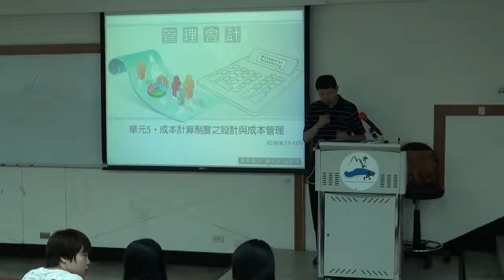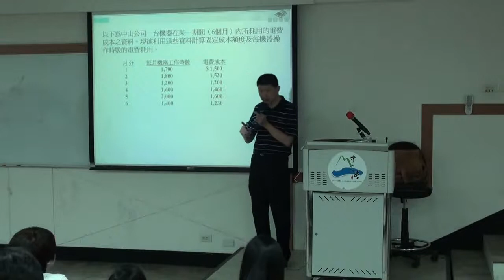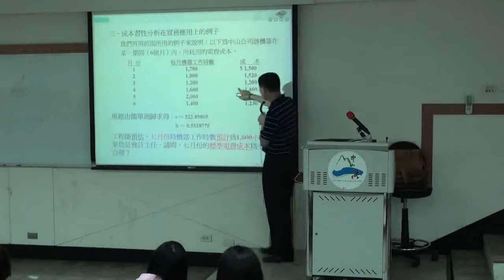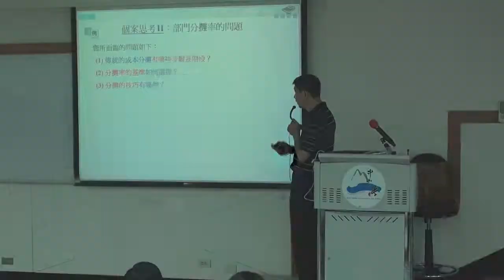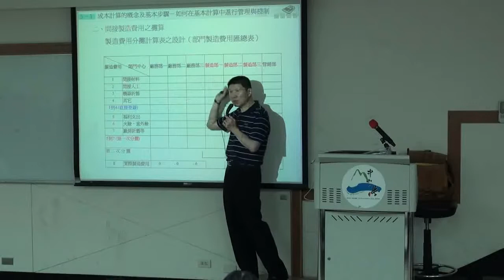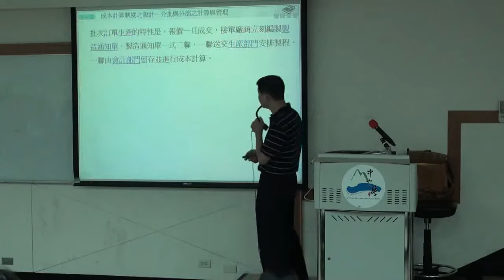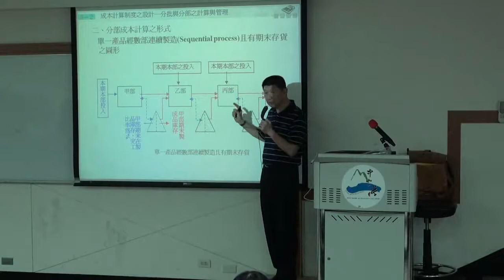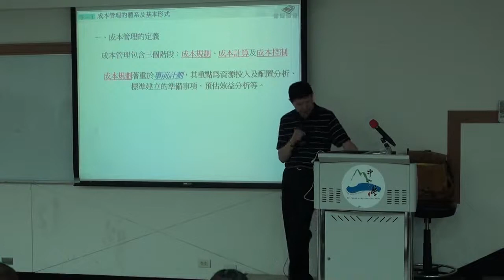管理會計 Ch05